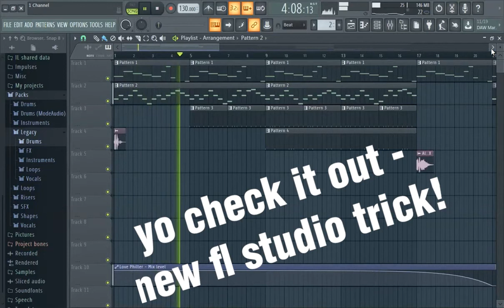*FREE BRAND NEW fl studio FILE SAVE TRICK! + FLP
Seriously though, this is the kind of shit you see posted on Reddit all the time. If you're posting about stuff covered in the manual, don't waste your time and mine. And don't get me wrong, it's not always the FL subs.

But it's almost always the FL subs.